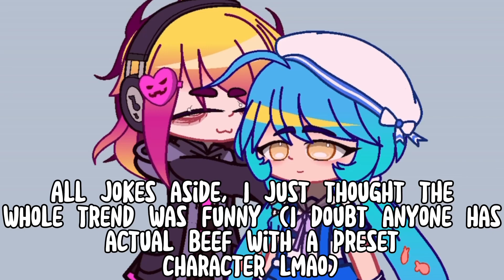MIZUMI’S APOLOGY VIDEO⁉️⁉️⁉️⁉️CANCELMIZUMI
MIZUMI APOLOGIES FOR BEING BALDIST⁉️⁉️⁉️

Music from Kirby’s Epic Yarn and Kirby 64 The Crystal Shards